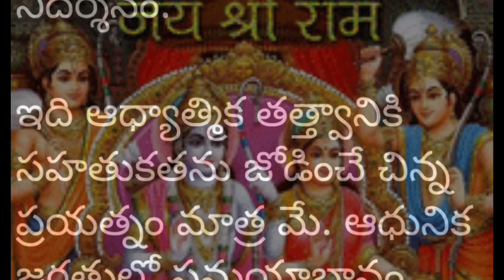మూడు సార్లు స్మరిస్తే సహస్రం ఎలా | How becomes Sahasram if remember this three times?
@l.n.v. ramanavideos,